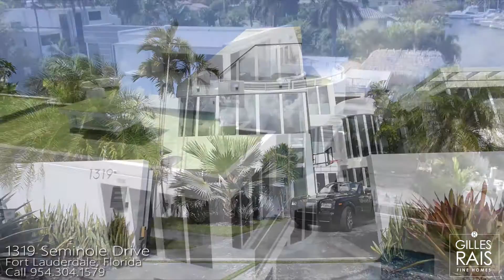Fort Lauderdale Modern Waterfront Estate for Sale | Coral Ridge Home for Sale | SEMI QUICK VIDEO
Fort Lauderdale Modern Waterfront Estate for Sale  | JUST LISTED | Coral Ridge | 1319 Seminole Drive | Experience an elevated level of modern elegance in this extraordinary home. Listed by Gilles Rais and the Gilles Rais Fine Homes Team Coldwell Banker Previews International Coldwell Banker Real Estate LLC in Fort Lauderdale, Florida on Las Olas Boulevard. Don't miss this waterfront estate for a truly Luxury Life ... This home will be featured in the next issue of Venice Fort Lauderdale's Magazine with designs by Luxe Marketing Group LLC